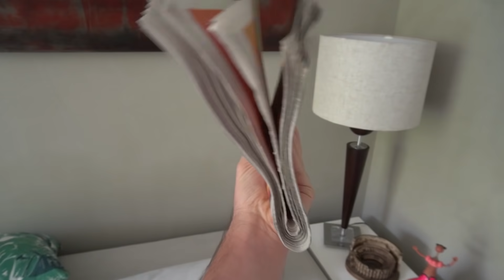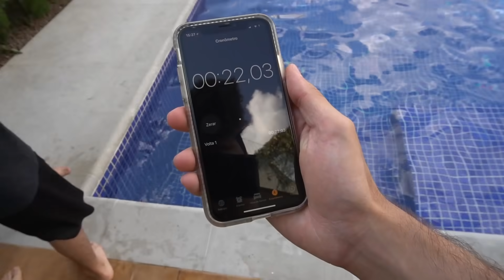QUEM FIZER O MELHOR BARQUINHO VENCE! - Desafio